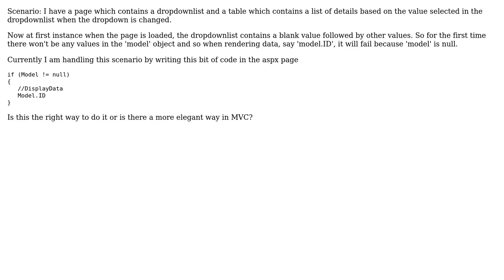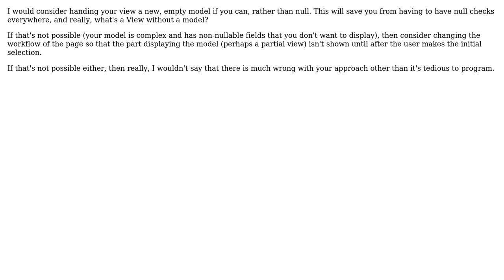Model object is null in MVC's aspx page (2 Solutions!!)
Model object is null in MVC's aspx page

With thanks & praise to God, and with thanks to the many people who have made this project possible! | Content (except music & images) licensed under CC BY-SA | Music | Images & others | With thanks to user womp user Miral user eu-ge-ne and the Stack Exchange Network Trademarks are property of their respective owners. You are responsible for your own actions.